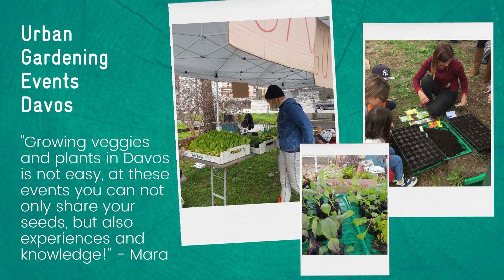GreenUp's 2021 (en)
Our year 2021 in one minute!